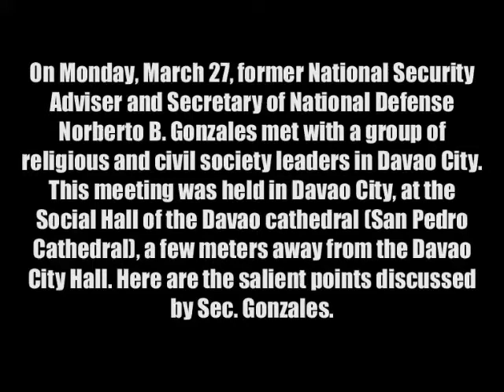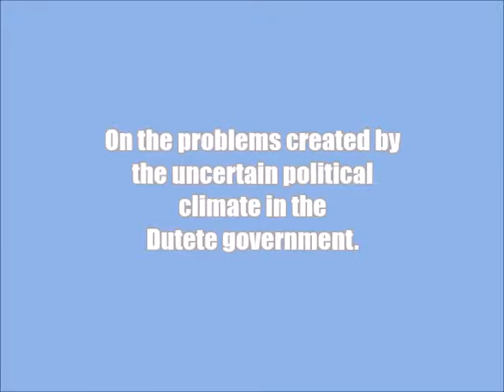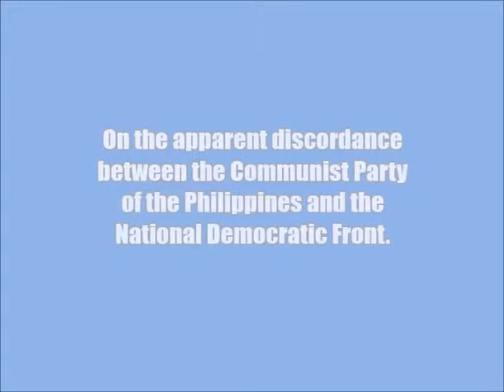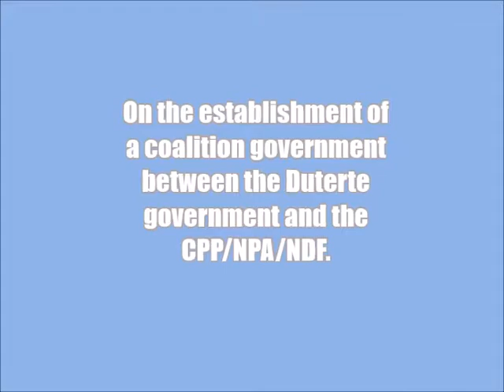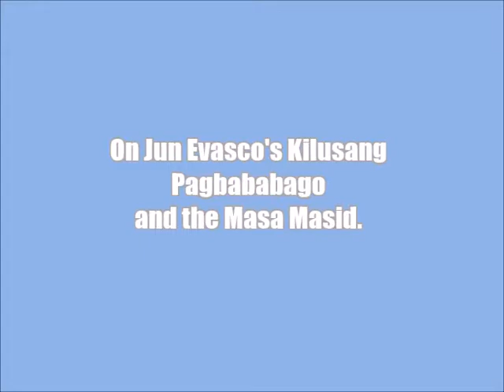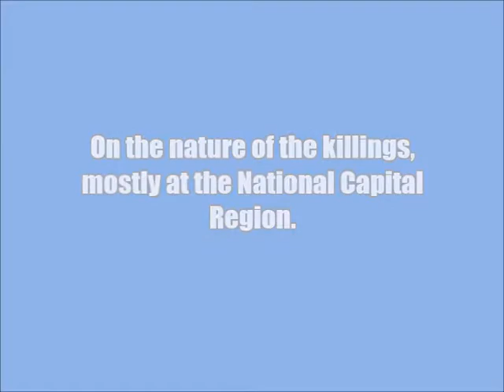Religious Forum, Davao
On Monday, March 27, former National Security Adviser and Secretary of National Defense Norberto B. Gonzales met with a group of religious and civil society leaders in Davao City. This meeting was held in Davao City, at the Social Hall of the Davao cathedral (San Pedro Cathedral), a few meters from the Davao City Hall.. Some of the issues discussed:
On the disorganization of the Duterte government and its effects on vital national issues like the peace process with CPP/NPA/NDF.
-On the problems created by the uncertain political climate in the Dutete government.
-On the dominance of the CPP/NPA/NDF in the Duterte government
-On the apparent discordance between the Communist Party of the Philippines and the National Democratic Front.
-On the connivance of the CPP/NPA/NDF with the Maute Group and other extremist groups and their offer to arm these groups.
-On the coalition government between the Duterte government and the CPP/NPA/NDF.
-On Jun Evasco's Kilusang Pagbababago and DILG's Masa Masid.
-On the role of the Barangay Captains in the implementation of Tokhang.
-On the nature of the killings, mostly at the National Capital Region.
-On the existence of a protected drug industry in Davao City.
-On the probable effects of the combination of disturbing events on Mindanao.